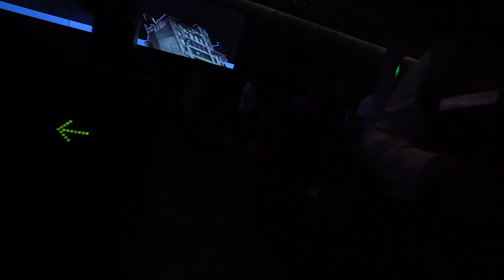one of those days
always have one of these every once in a while

Songs:
ayrtn - BLACK CAT
ayrtn - Alone